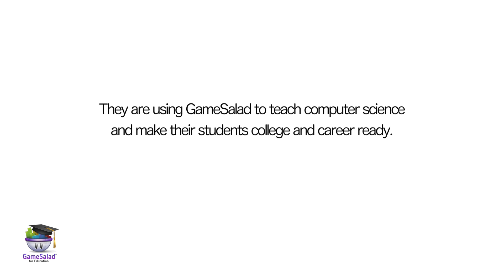GameSalad at Al Wooten Jr Heritage Center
The Al Wooten Jr. Heritage Center is a gang violence prevention program in Los Angeles, CA. This summer, the Wooten Center used GameSalad to teach computer science and support their four college readiness skills: critical thinking, collaboration, communication and creative expression.